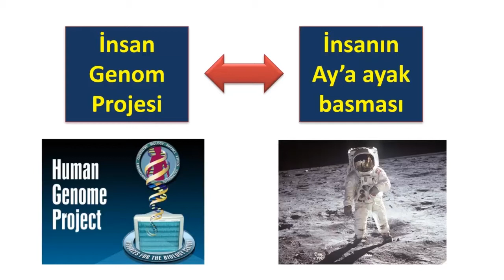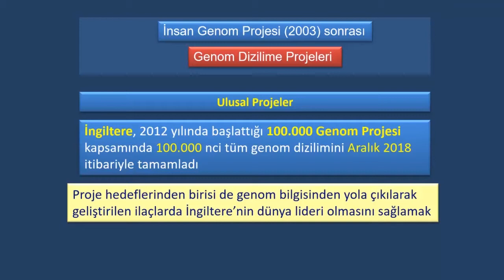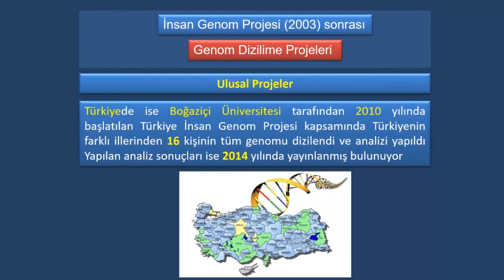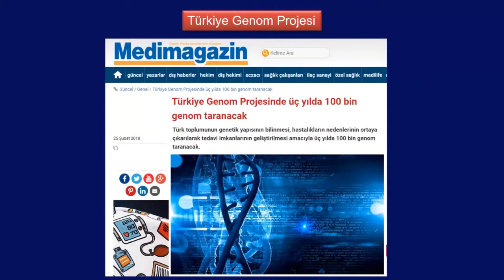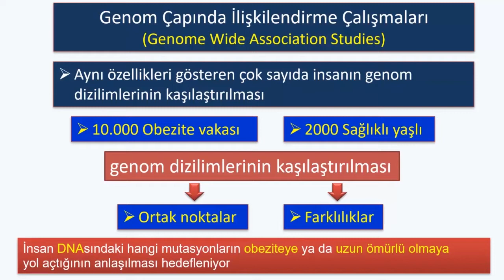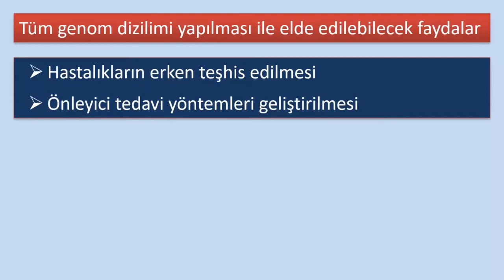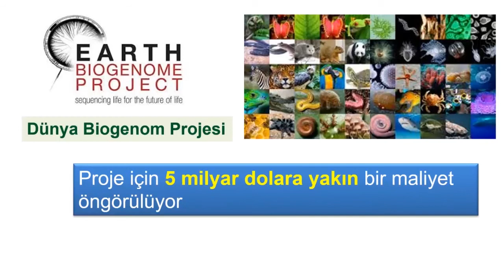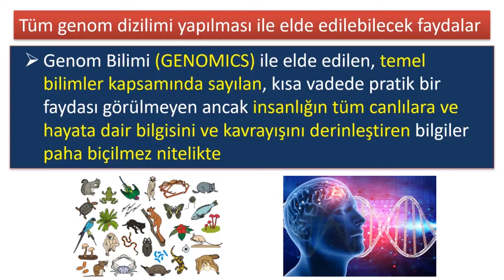GENOM Dizileme Projeleri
2003 İnsan Genom Projesi sonrasında hız kazanan GENOM Dizileme Projeleri hakkında bilgi sahibi olun.